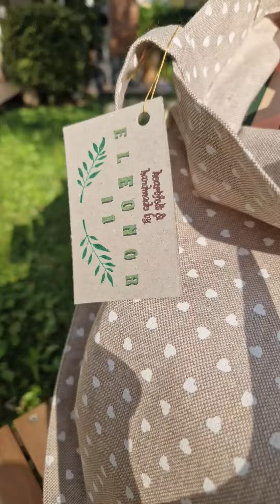🧵MAKING A TOTE BAG FOR MY SMALL BUSINESS✂️ SUB ENG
♥ Hi everyone, I'm Eleonor11, I created this channel because I want to share my passion for art (digital and traditional), crafting and sewing. ♥
I also really like handmade.✨
In this video I will show you how I make the basic pattern of my tote bags by hand. 🪡

📏Measures:
Bag: 41x55 cm (16.14x21.6 inches) 2 pcs
Handles: 10x75 cm (3,9x29.5 inches) 2 pcs
Pocket: 20x5 cm (7.8x17.7 inches) 1 pcs

Painting program: Clip Studio Paint EX 2.3 or Procreate (on Ipad)
Graphics tablet: Wacom CINTIQ 24 PRO + pen or Ipad Pro 12.9
Camera: Fujifilm XT-4 + 77mm lens
Tripod: NEEWER 300cm steel tripod
Lights: Godox SL60W, Moman MFL 09XR
Screen capture: OBS Studio (free app)
Video editing: Wondershare Filmora
Other: Logitech Bluetooth keyboard and mouse

🎵 All music from: "Nights Like This" by Late Night Tones & Pierson Booth 🎵